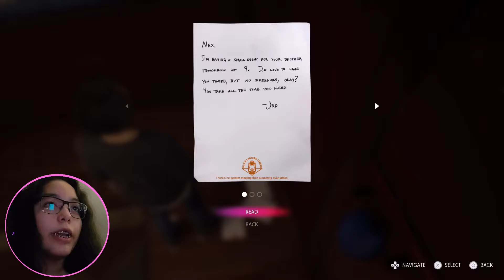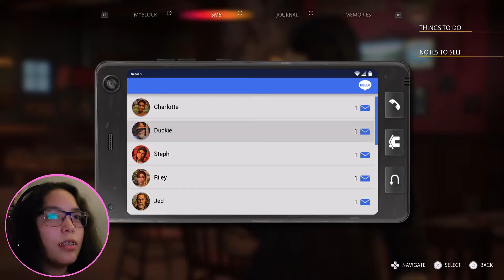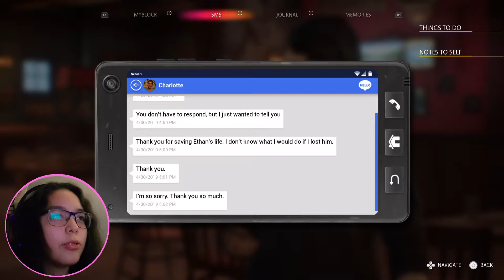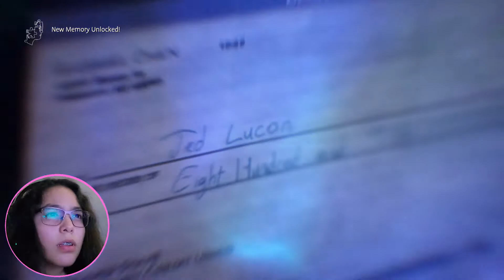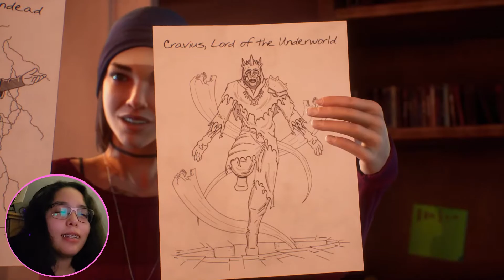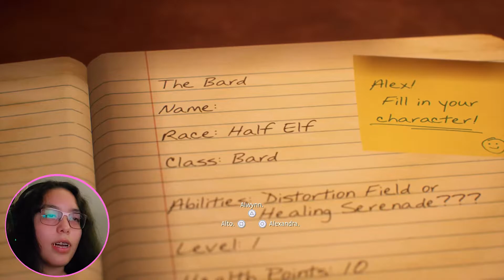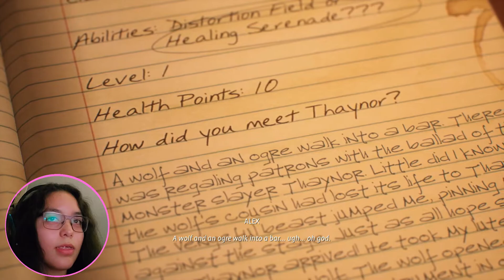Life is Strange: True Colors - Eleanor?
We visit Charlotte and Steph while trying to figure out if Mac is telling the truth!